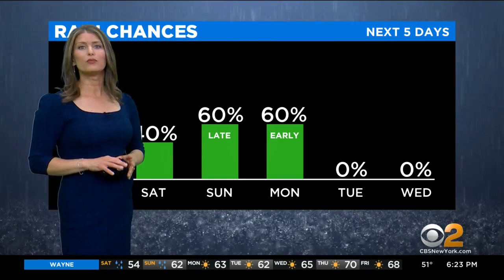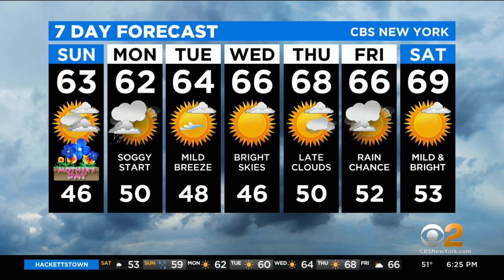New York Weather: CBS2 5/8 Evening Forecast at 6PM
CBS2's Vanessa Murdock has your weather forecast for May 8 at 6 p.m.